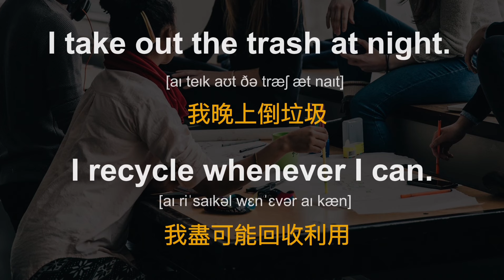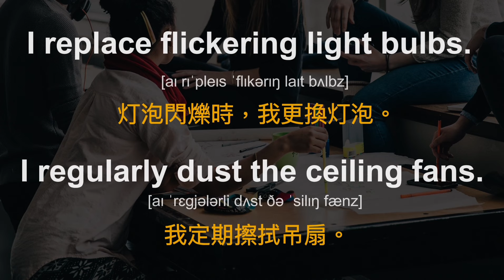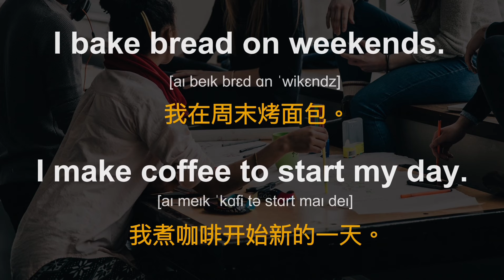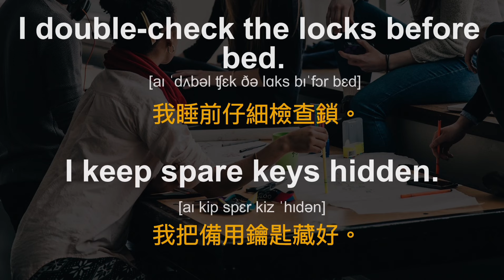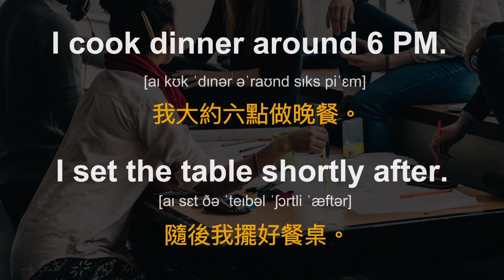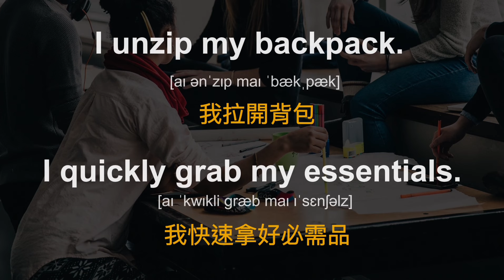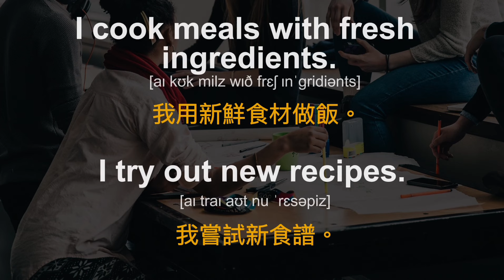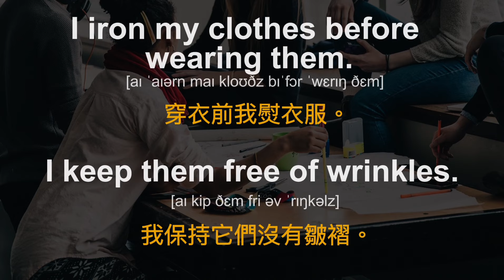【純英語聽力】每日重複練習生活動作英文03，快速掌握80%日常用語 | 連讀與慢速朗讀讓你即時聽懂 | 30天內英語程度顯著提升｜English Listening Practice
想知道美國人是如何從小學會說英文的嗎？關鍵在於他們從小就開始描述日常生活中常做的動作。透過不斷地重複說話，每天堅持不懈，他們累積了生活中的常見英文。相信你也可以達成這一點！加油！

👂 本頻道特色：

🌟 英語聽力加速提升：透過聆聽地道的英語母語者發音，迅速提高您的英語聽力，並學會辨識多元的口音與語調。

🌟 詞彙量擴充：提供初學者必備的詞彙與短語，助您擴大英語詞彙庫，讓您在各種情境下都能自信地表達。

🌟 流利英語口語：透過不斷的聆聽與模仿，大聲朗讀練習，逐步提升您的英語口語流利度。

訂閱後，記得開啟通知鈴鐺，以便即時獲得最新影片更新通知。感謝您的收看與支持！

讓我們一同踏上英語學習之旅，共同成長，一起進步！🌐